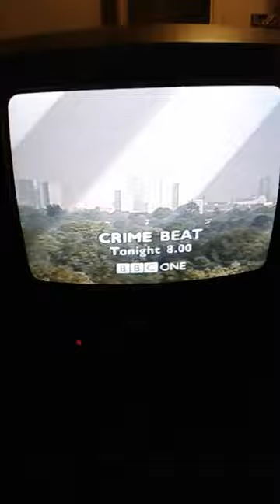incomplete bbc weather with peter cockcroft scottish 8 with andy cartrldege november 1997